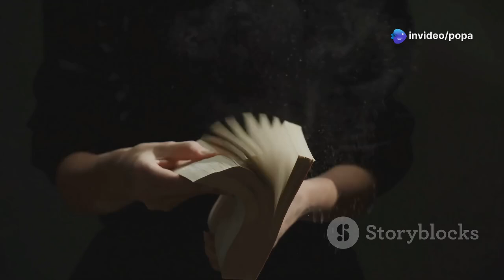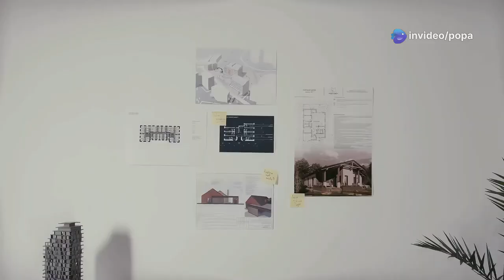Raiurile și Iadurile Astrale